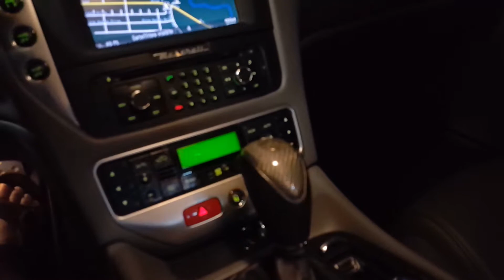Nghe thử tiếng Pô siêu xe Maserati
Xem siêu xe ở Mỹ .